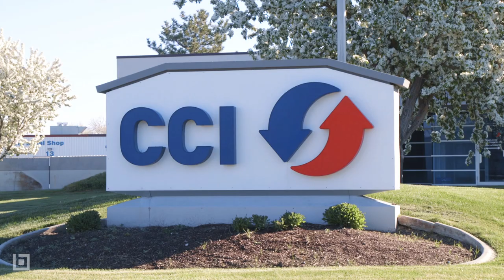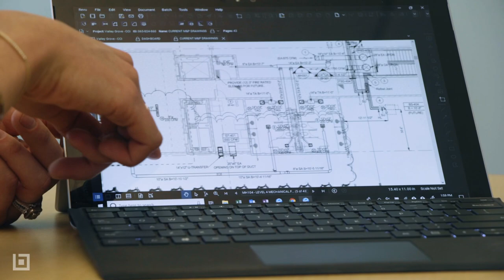Construction Interns Get Real-World Responsibilities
While the AEC industry adjusts to the skills gap and generational challenges to acquiring and keeping new talent, CCI Mechanical, a firm specializing in design, installation, and maintenance of mechanical systems for commercial and industrial facilities throughout the western United States has developed an internship program to find the best and brightest talent and groom them for success.
After starting the initiative four years ago, CCI has successfully onboarded key positions in project management, engineering and document management. CCI interns are offered a full-time position upon completing the program successfully, which has changed the culture at the company for the better, as the innovation, creativity and digital savvy of the interns has been maximized. For the interns, a guaranteed position within a firm dedicated to giving them the resources to succeed is invaluable in today’s climate, making the program a win-win proposition for all involved.
Trusted by over 1.3 million individuals in more than 130 countries, Bluebeam's smart, intuitive solutions advance the way architecture, engineering and construction (AEC) professionals work, manage and collaborate on projects digitally.